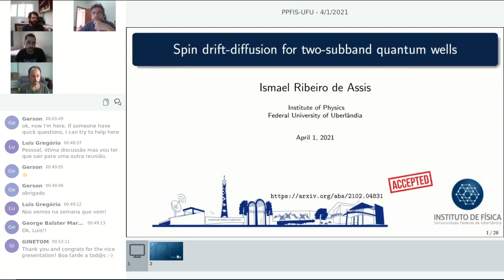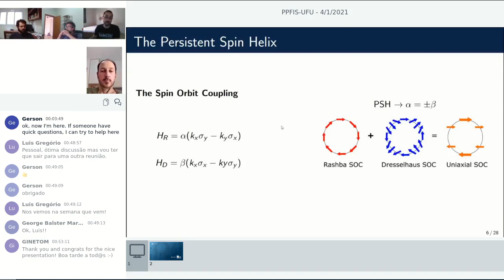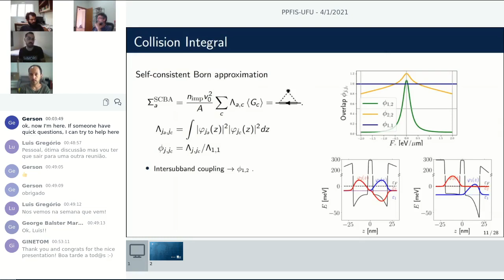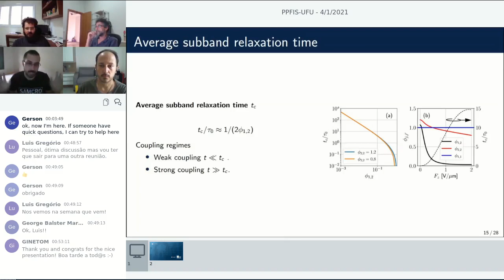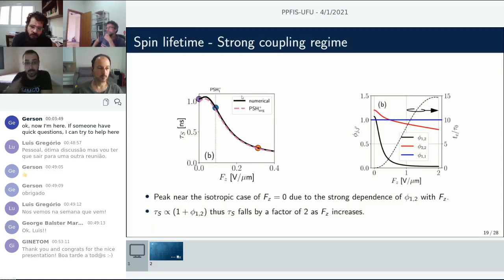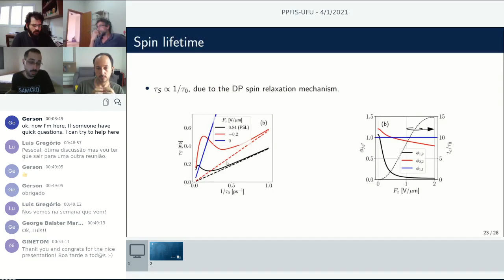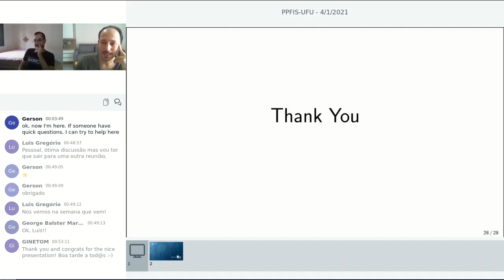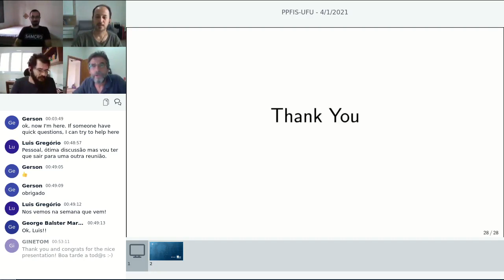Spin drift-diffusion for two subbands quantum wells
M.Sc. Ismael Ribeiro - Physics Institute - Federal University of Uberlândia

Controlling the spin dynamics and spin lifetimes is one of the main challenges in spintronics. To this end, the study of the spin diffusion in two-dimensional electron gases (2DEGs) shows that when the Rashba and Dresselhaus spin-orbit couplings (SOC) are balanced, a persistent spin helix regime arises. There, a striped spin pattern shows a long lifetime, limited only by the cubic Dresselhaus SOC, and its dynamics can be controlled by
in-plane drift fields. We derive a spin diffusion equation for non-degenerate two-subbands 2DEGs. We show that the intersubband scattering rate, which is defined by the overlap of the subband densities, enters as a new nob to control the spin dynamics, and can be controlled by electric fields, being maximum for symmetric quantum wells. We find that for large intersubband couplings the dynamics follow an effective diffusion matrix given by approximately half of the subband-averaged matrices. This extra 1/2 factor arises from Matthiessen's rule summing over the intra- and intersubband
scattering rates and leads to a reduced diffusion constant and larger spin lifetimes. We illustrate our findings with numerical solutions of the diffusion equation with parameters extracted from realistic Schrödinger-Poisson calculations.